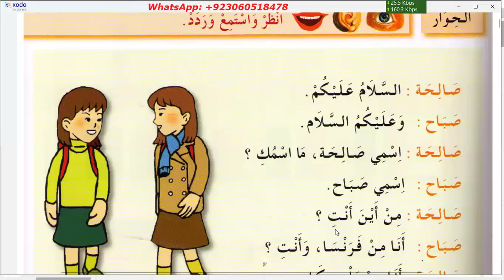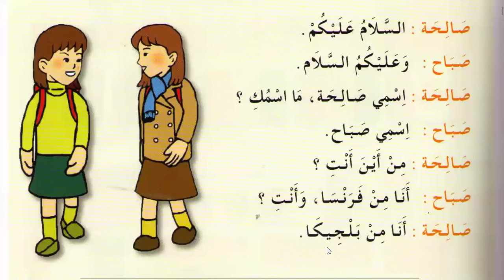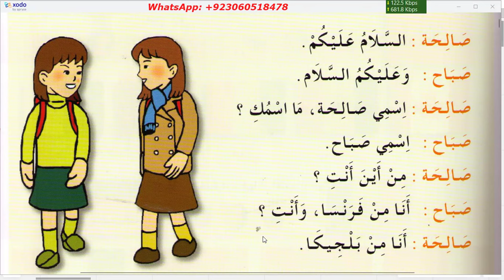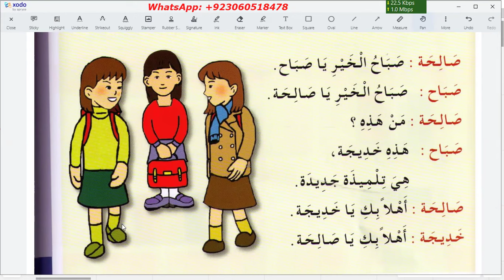Learn Spoken Arabic | How to ask each others name in Arabic language